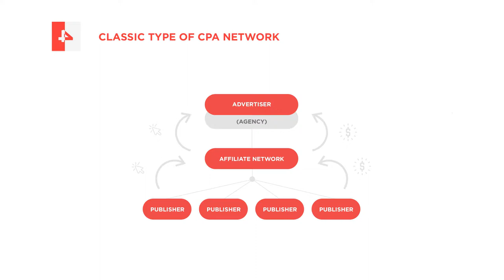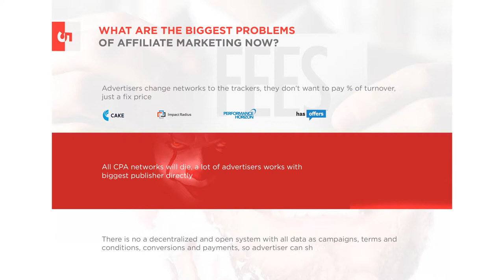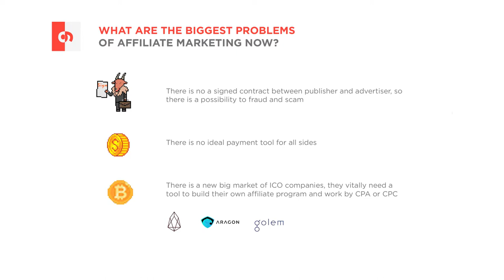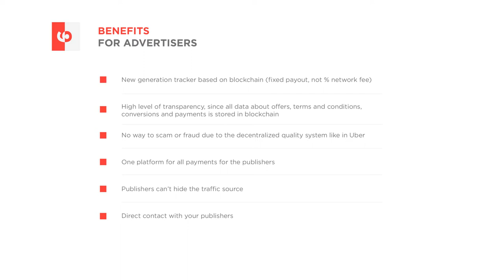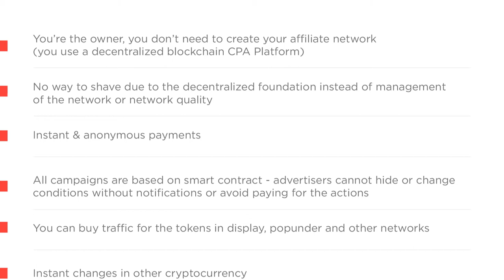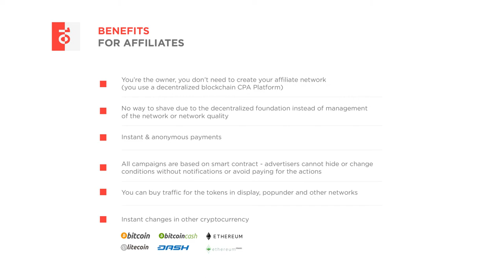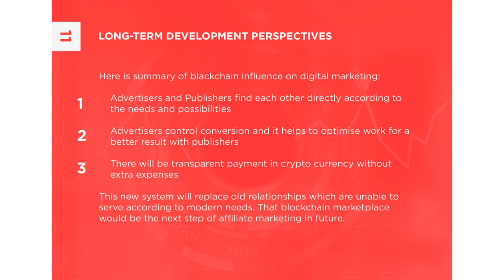CRAC 2017 | AdPump lecture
AdPump lecture on CRAC 2017